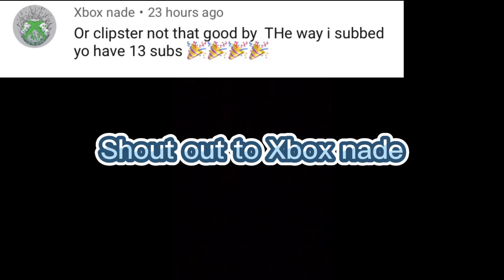Our new name is ...